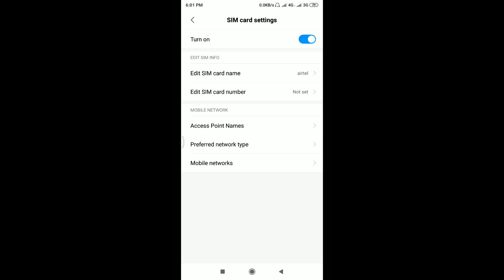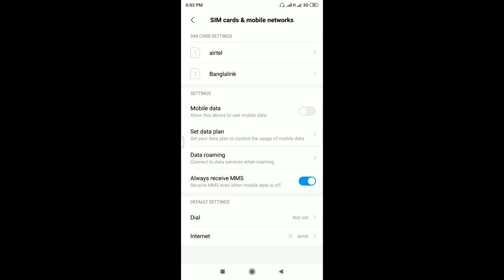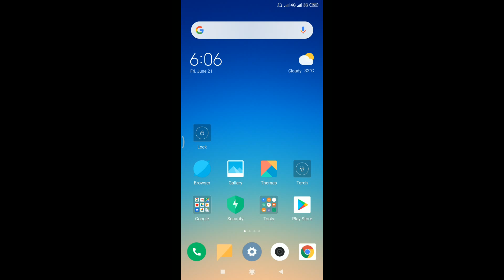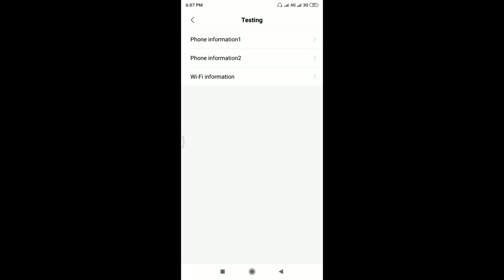How To Enable 4G/LTE Only Mode On Any Android | No Problem | 100% Working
4g only, 4g only network mode, lte only mode, 4g lte only, lte only, how to set 4g only, 4g only network mode samsung, how to enable 4g only mode, how to enable 4g lte only mode, 4g, 4g only mode,

how to enable 4g lte only mode on huawei phone, 4g only mode iphone, 4g lte only mode switch, 4g only network mode Android, how to turn only 4g (lte) mode, 4g lte, 4g settings, 4g lte switch, 4g app,

2g to 4g, 4g network app, how to get 4g, 4g software for android, how to upgrade 3g phone to 4g, 4g only, install 4g network, active 4g, enable 4g, enable lte, is my phone 4g, ow to change 3g to 4g, set 4g only android, how to make 3g phone 4g,

how to use 4g in 3g mobile, lte only mode, 3g mobile change 4g, switch 3g to 4g, 4g not working, 4g changer, change 4g to lte, android mobile with 4g network,

4g support app, android phones with 4g network, lte connection, upgrade 4g lte, 3g 4g switcher, switch from lte to 4g, is my phone 4g lte compatible, how can i turn my 3g phone into a 4g

enable 4g lte on android
enable 4g volte airtel
enable 4g on 3g phone
enable 4g on
enable 4g volte
enable 4g only
how to set 4g on android
how to set 4g in iphone 6
how to set 4g only in android
how to set 4g network in airtel
how to set 4g network in samsung j2
how to set 4g network in redmi 5a
how to set 4g network in redmi note 5 pro
how to set 4g network in redmi note 4
how to set 4g sim in 3g mobile
how to set 4g network in airtel sim
how to enable 4g/lte only
how to enable 4g/lte
how to enable 4g on any device
how to activate 4g/lte
how to activate 4g/lte on any android
how to activate 4g/lte on any device
how to setup 4g permanent
how to setup 4g permanently